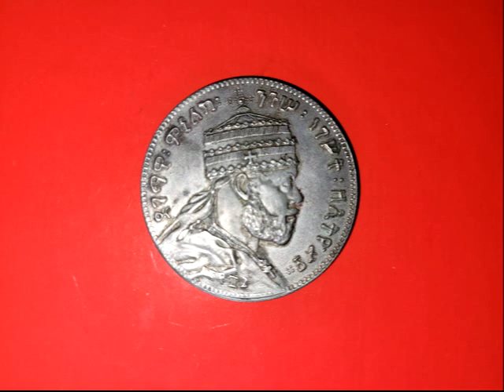Evolvenza Possedere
Cit./ THE "KNOW YOURSELF" PEELS YOU LIKE AN ORANGE.